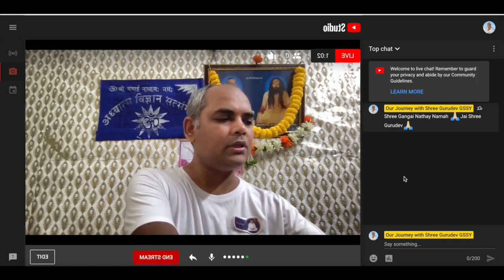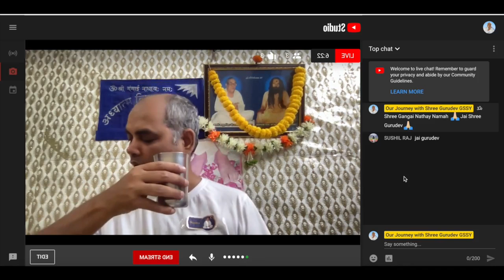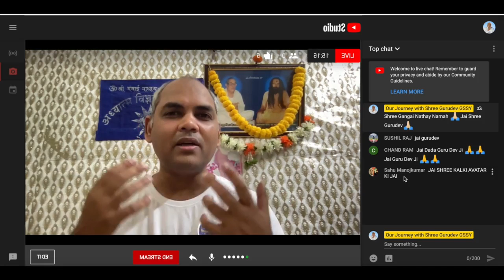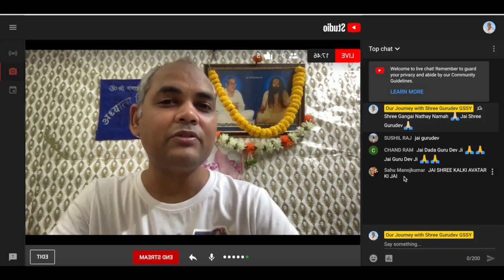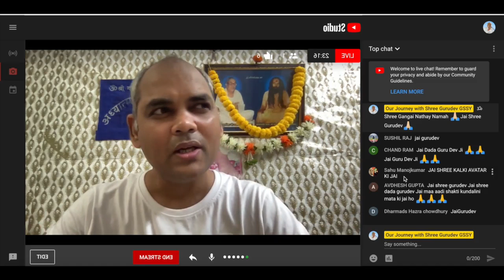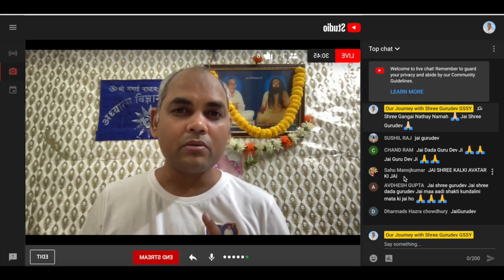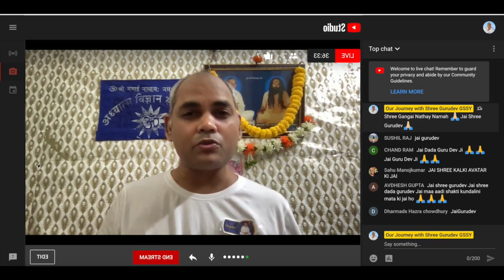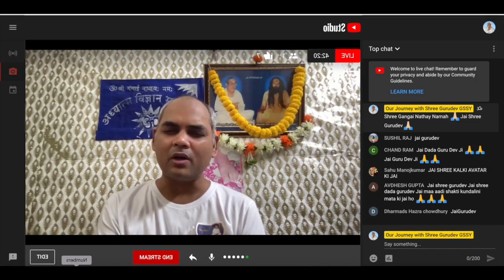Me & My Shree Gurudev -49 Prophecies From The Holy Bible -Day 37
ॐ Shree Gangai Nathay Namah
Me & My Shree Gurudev -49
Prophecies From The Holy Bible -Day
Holy Book on Guru Siyag Siddha Yog
By Pujya Gurudev Ch. Shree Ramlal Ji Siyag